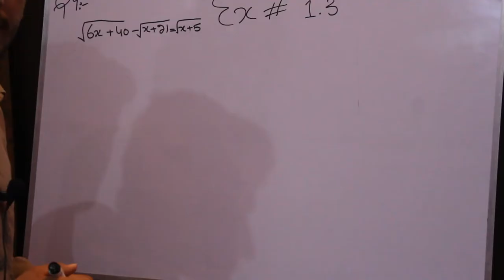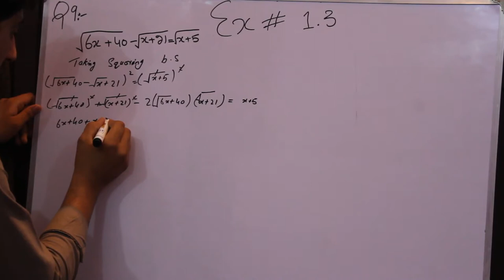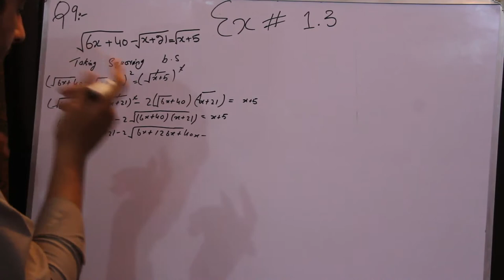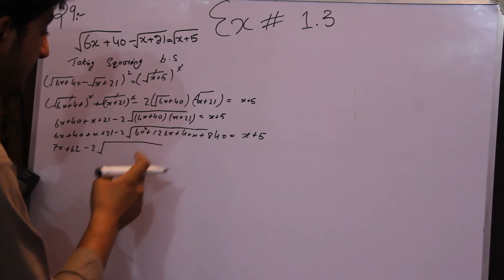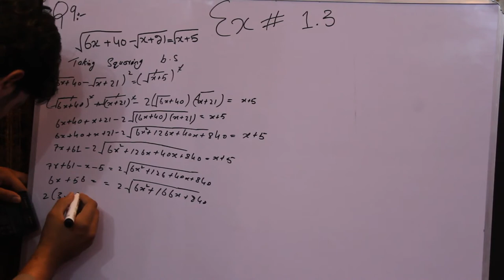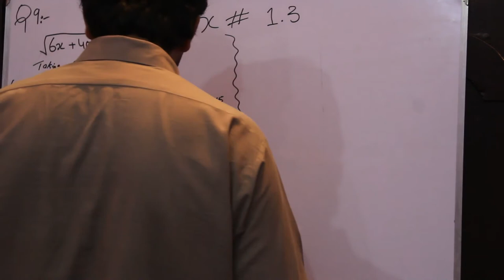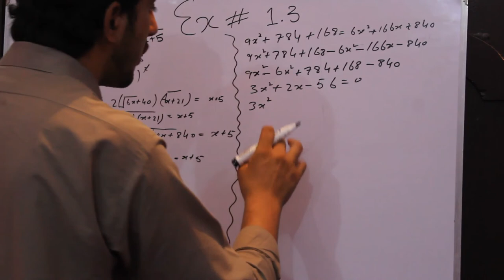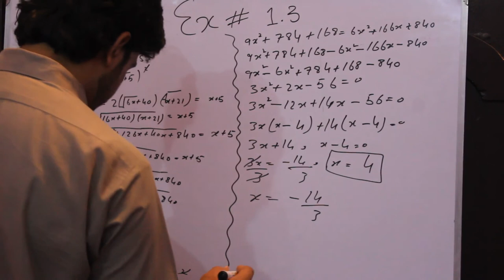Maths for K.p.K Board Class 10th Exercise 1.3 ( part 3 )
In This video You Can Learn  Exercise 1.3 Question (9)